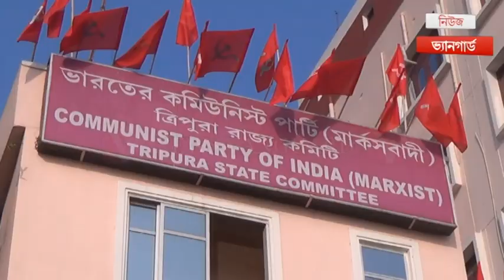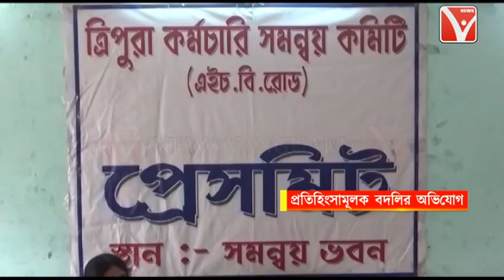প্রতিহিংসামূলক বদলির অভিযোগ